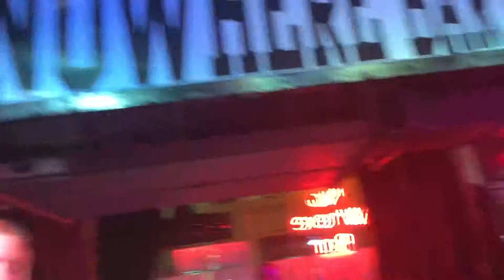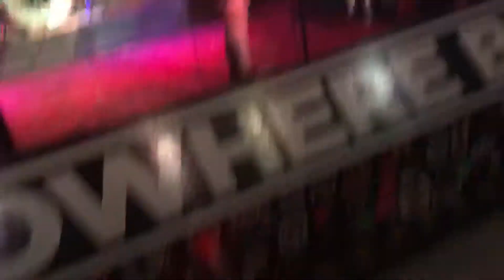Shehehe 3/30/2019 Athens, GA: Nowhere Bar